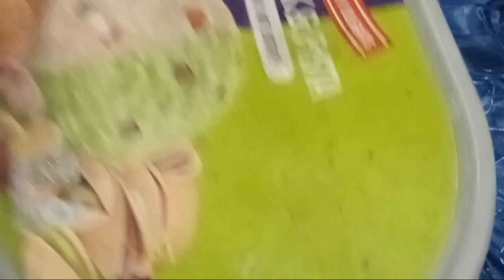Sohan Halwa Without Angoori By Zymal's Kitchen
Assalamualaikum
Welcome to Zymal's Kitchen
Aj main Ap ke  Sath Sohan Halwa Without Angoori ki Recipe share karun gi Jo inshallah Ap ko bohut pasand Aye gi

Topics Covered

1 Sohan Halwa Recipe
2 Multani Sohan Halwa Recipe
3 Multani Halwa Recipe
4 Zymal's Kitchen
5 ZYMAL'S KITCHEN

Popular Uploads

1: Eid Special | Quick And Easiest Pizza Recipe By Zymal's Kitchen

2: Chocolate Filled Cupcakes Without Oven Recipe By Zymal's Kitchen | Without Oven Cupcakes Recipe |

3: 10 Muharram ul Haraam Sago custard Sharbat Niyaz by My Mumani |Recipe edited By Zymal's Kitchen

4: Special Moti Pulao Recipe By Zymal's Kitchen

5: 10 Minutes Breakfast Recipe By Zymal's Kitchen

6: Eid Special | Smokey Chilli Chicken Steam Roast Recipe By Zymal's Kitchen

7: Aloo Anda Curry Recipe By Zymal's Kitchen | Easy Aloo Anda Curry Recipe |